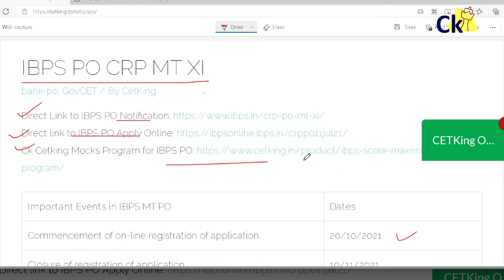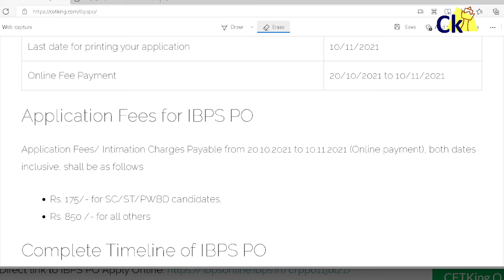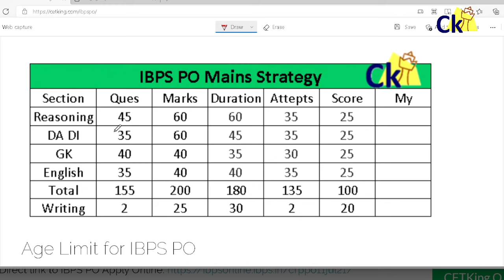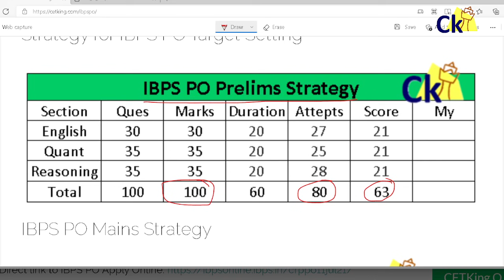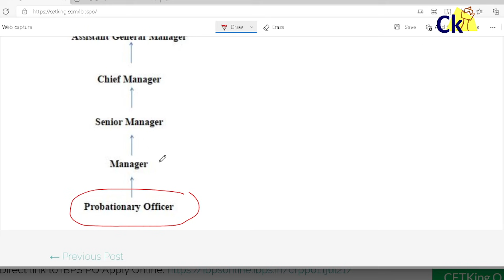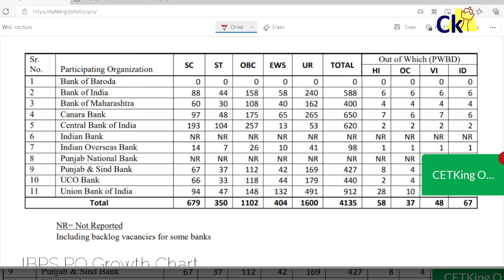IBPS PO Forms Out! Should I apply? Exam in December | 4135 Seats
Important Events in IBPS MT PO Dates
Commencement of on-line registration of application 20/10/2021
Closure of registration of application 10/11/2021
Closure for editing application details 10/11/2021
Last date for printing your application 10/11/2021
Online Fee Payment 20/10/2021 to 10/11/2021
Application Fees for IBPS PO
Application Fees/ Intimation Charges Payable from 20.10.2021 to 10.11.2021 (Online payment), both dates inclusive, shall be as follows

Rs. 175/- for SC/ST/PWBD candidates.
Rs. 850 /- for all others
Complete Timeline of IBPS PO
Download of call letters for Pre- Exam Training November, 2021
Conduct of Pre-Exam Training November/December 2021
Download of call letters for Online examination – Preliminary  November/December 2021
Online Examination – Preliminary  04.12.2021 and 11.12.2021
Tentative Result of Online exam – Preliminary  December 2021/January 2022
Download of Call letter for Online exam – Main  December 2021/ January 2022
Online Examination – Main   January 2022
Declaration of Result – Main  January/ February 2022
Download of call letters for interview  February 2022
Conduct of interview  February/March 2022
Provisional Allotment  April 2022
Strategy for IBPS PO Target Setting

IBPS PO Mains Strategy

Age Limit for IBPS PO
Age Limit for IBPS PO (As on 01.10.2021):
Minimum: 20 years Maximum: 30 years
i.e. A candidate must have been born not earlier than 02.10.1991 and not later than 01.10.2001 (both dates inclusive)

Relaxation of Upper age limit in IBPS PO
1 Scheduled Caste/Scheduled Tribe 5 years
2 Other Backward Classes (Non-Creamy Layer) 3 years
3 Persons With Benchmark Disabilities as defined under “The Rights of Persons with Disabilities Act, 2016” 10 years
4 Ex-Servicemen, Commissioned Officers including Emergency Commissioned Officers (ECOs)/ Short Service Commissioned Officers (SSCOs) who have rendered at least 5 years military service and have been released on completion 5 years 3 of assignment (including those whose assignment is due to be completed
within one year from the last date of receipt of application) otherwise than by way of dismissal or discharge on account of misconduct or inefficiency or
physical disability attributable to military service or invalidment, subject to ceiling as per Government guidelines
5 Persons affected by 1984 riots 5 years

Participating banks in IBPS PO
Bank of Baroda
Canara Bank
Indian Overseas Bank
UCO Bank